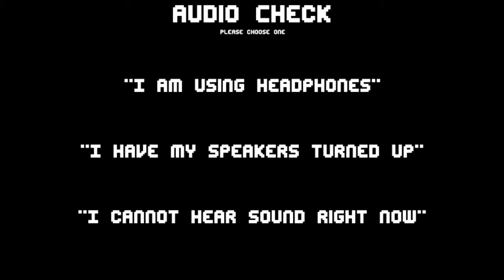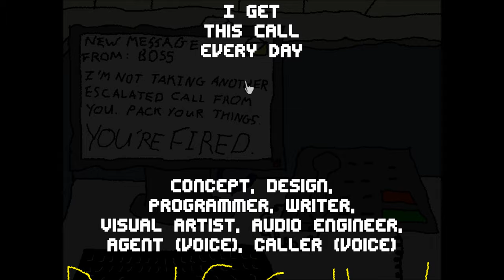Ridler plays I Get This Call Every Day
Today we get a job in a call centre! Hurray! We enter the soul crushing world of I Get This Call Every Day and listen to idiots down the phone whilst trying to walk the fine line of not getting fired and not killing ourselves. Enjoy!

thanks,
Sam x